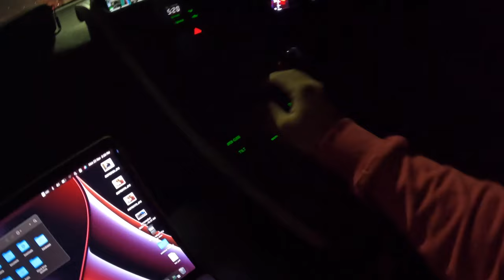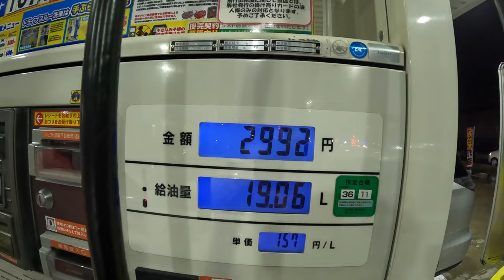Going To TOCHIGI To Celebrate Paku's Birthday 🎂🍾